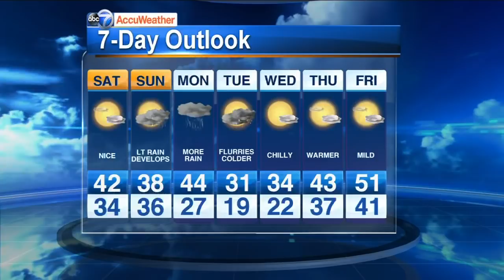Jerry Taft's final forecast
Watch Jerry Taft's final forecast on ABC7.